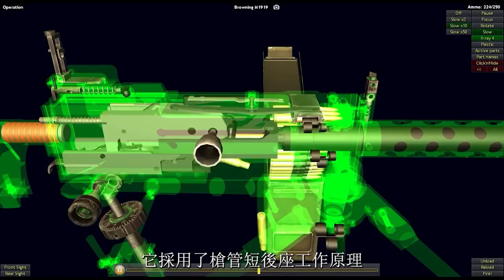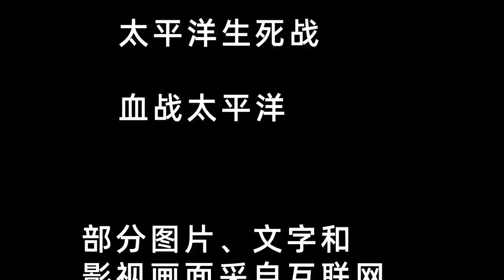征戰五洲的長戈——勃朗寧M1919機槍（M1919 Browning Machine Gun)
勃朗寧M1919（M1919 Browning machine gun），是由約翰·勃朗寧在一戰後設計的機槍，主要是把水冷式M1917改為氣冷式。該槍曾被美國和英國等多個國家作中型機槍、同軸武器及航空機槍等用途。M1919在二戰及朝鮮戰爭期間被廣泛使用，二戰期間推出改良版M1919A4和M1919A6輕機槍，在1950年代後期被M60通用機槍所取代。然而在部分北約成員國及其他國家中則服役至60—70年代，甚至至今仍有使用。